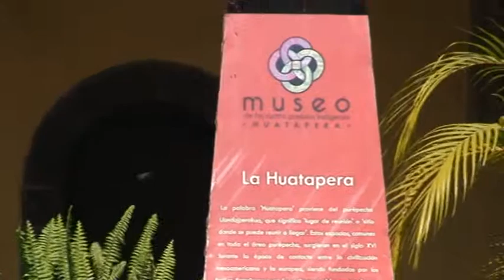Morelia-Uruapan-Paricutín-Isla Janitzio: patrimonio documental mexicano (Michoacán-México)